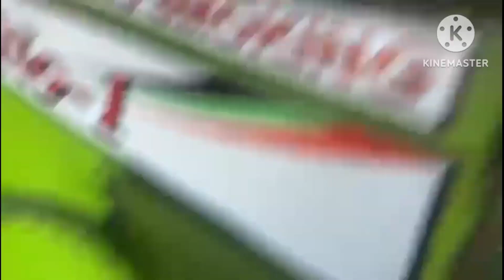Punjab Combine For Sale 2008 Model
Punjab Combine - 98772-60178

ਕੰਬਾਇਨ ਸੇਲ ਪੰਜਾਬ ਚੈਨਲ ਤੇ ਸਾਰਿਆ ਦਾ ਸਵਾਗਤ ਹੈ
ਕੰਬਾਇਨ ਦੀ ਐਡ ਲਵਾਉਣ ਲਈ 4-5 ਫੋਟੋਆ
ਪੂਰੀ ਜਾਣਕਾਰੀ ਸਮੇਤ ਭੇਜੋ 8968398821
ਚੈਨਲ ਨੂੰ ਵੱਧ ਤੋ ਵੱਧ ਸੇਅਰ ਤੇ ਸਬਸਕਰਾਇਬ ਕਰੋ